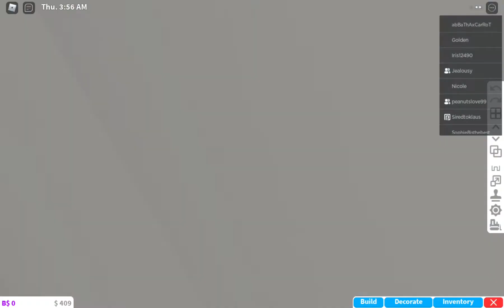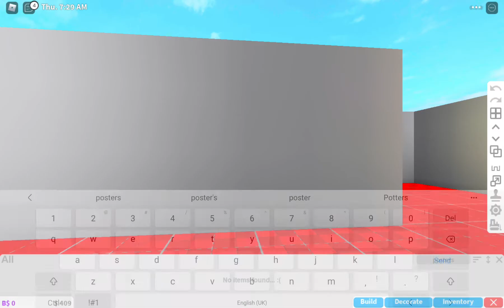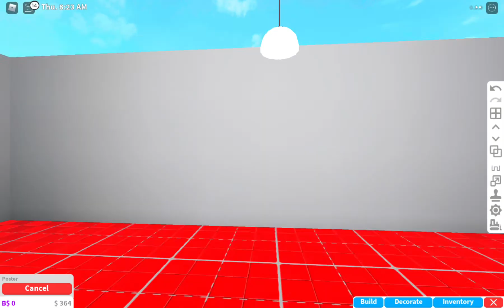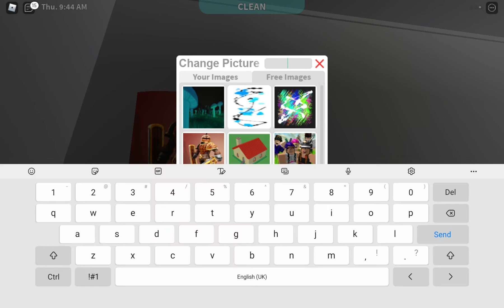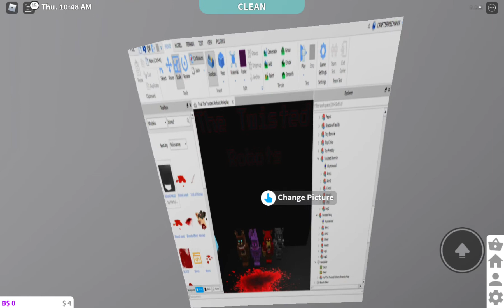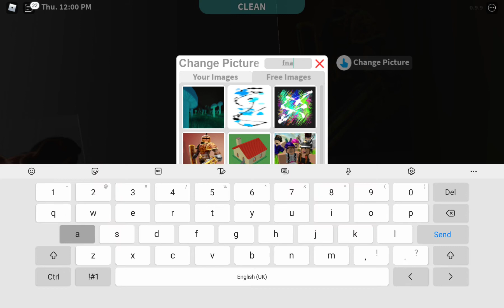I've upgraded my pizzeria in bloxburg!